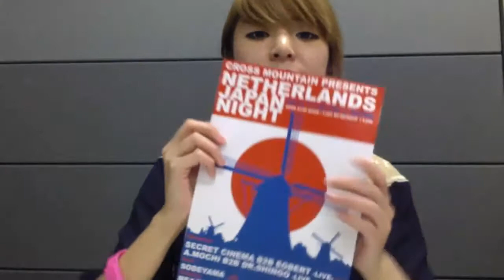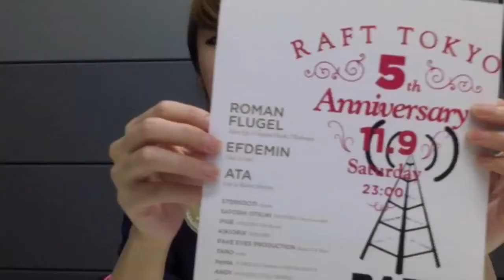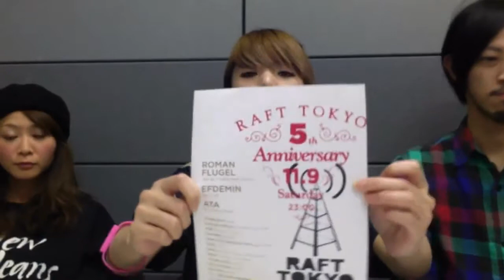YUI CHANNEL VOL.70 11/06 (WED) 2013 feat. RAFT TOKYO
Powered by Moso.